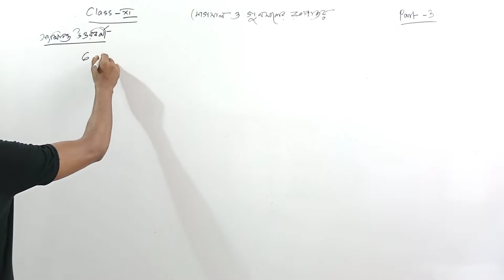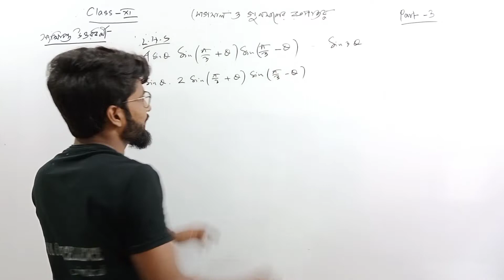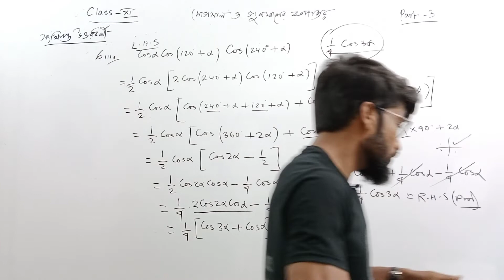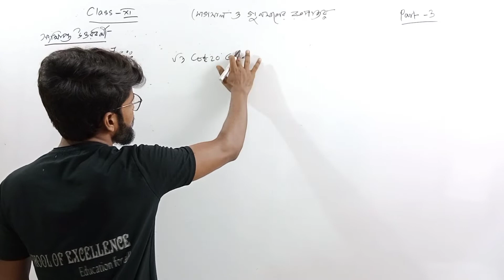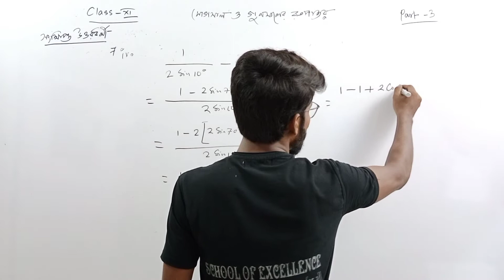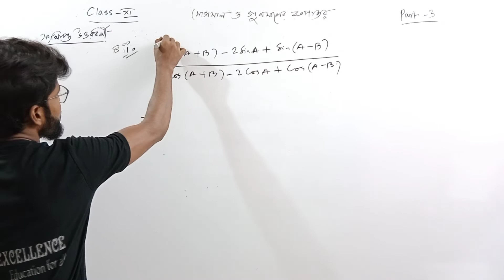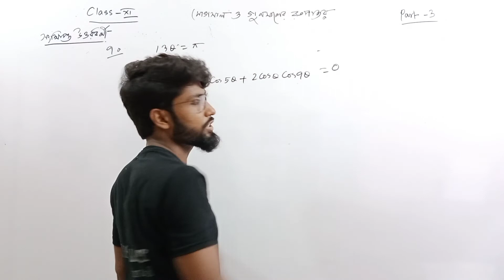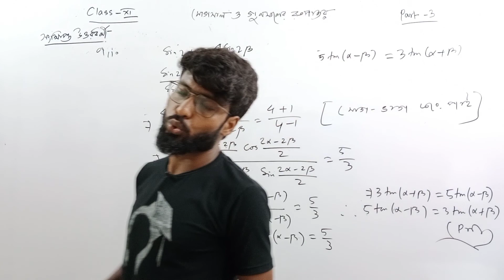যোগফল ও‌ গুণফল কোণের রুপান্তর | সংক্ষিপ্ত(06-09) | Class 11 math unit 2 chapter 5 part 3 in Bengali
✓ Class 11th PHYSICS all video lectures :-

• Full playlist of Straight line (class 11) :-

• Full playlist of Co-ordinate Geometry (class 11) :-

• Full playlist of Complex number (class 11) :-

• WBJEE class (only for class 11) :-

WBJEE Live Classes 2022 🔴

In this video we discussed about Class 11 math unit 2 chapter 5 part 3 in Bengali. Mathematics class 11 trigonometry chapter 5.

class 11 math unit 2 chapter 5 part 3 in bengali
mathematics class 11 trigonometry chapter 5
class 11 trigonometry chapter 5
sn dey class 11 math
ji math
transformations of sums and products of trigonometric functions part 2 in bengali
sums and products of trigonometric functions in bengali
11.2.5.2
transformations of sums and products of trigonometric functions

You can contact with us on Instagram, Telegram & Facebook If you need any friendly help from us.

𝐒𝐩𝐞𝐜𝐢𝐚𝐥 𝐌𝐞𝐬𝐬𝐚𝐠𝐞 𝐓𝐨 𝐘𝐨𝐮 - I want to tell you that I care about your valuable time. So I have created this video and shown everything step by step to make it more easier for you.

🙏Thanks for sharing your valuable time and reading this description. I hope, I was able to help you about "যোগফল ও‌ গুণফল কোণের রুপান্তর | সংক্ষিপ্ত(06-09) | Class 11 math unit 2 chapter 5 part 3 in Bengali". If you liked our content, then please don't forget to..

♥ 𝗪𝗲 𝗰𝗮𝗻'𝘁 𝗴𝗿𝗼𝘄 𝘁𝗵𝗶𝘀 𝗰𝗵𝗮𝗻𝗻𝗲𝗹 𝘄𝗶𝘁𝗵𝗼𝘂𝘁 𝘆𝗼𝘂𝗿 𝘀𝘂𝗽𝗽𝗼𝗿𝘁.